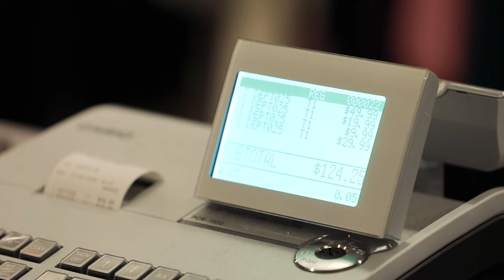DesignerRow Brands outlet store, Ontario, Canada IN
DesignerRow Brands outlet store, Ontario, Canada

Promenade mall
1 Promenade Cir,
Thornhill, Ontario
L4J 4P8
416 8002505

Leaside Centre
815 Eglinton Avenue East
Toronto, Ontario
M4G 4G9
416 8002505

UPPER CANADA MALL
17600 YONGE ST
NEW MARKET, Ontario
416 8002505